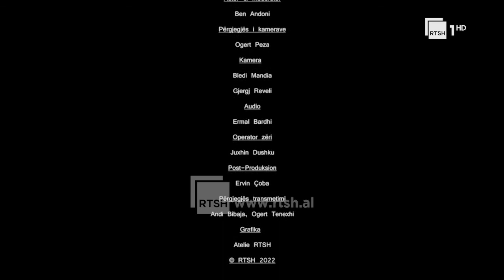Abaz Hoxha- “Memorja e filmit shqiptar” l “Autor” në RTSH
"Autor", një emision nga Ben Andoni, i cili na sjell profile, intervista e rrëfime me personalitete të shquar të letrave dhe botës akademike shqiptare. Të mërkurën, në orën 18:00, në RTSH 1 HD.
Një program nga: Ben Andoni